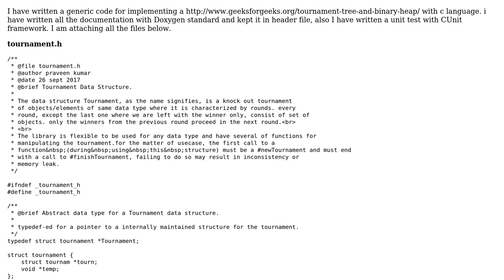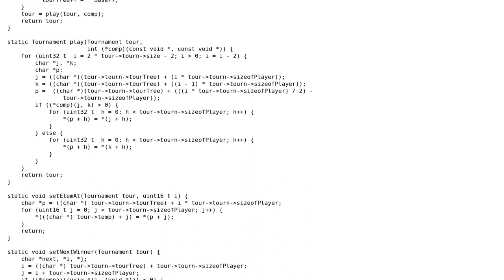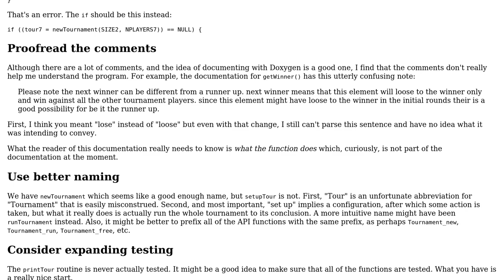Code Review: Tournament data structure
With thanks & praise to God, and with thanks to the many people who have made this project possible! | Content (except music & images) licensed under CC BY-SA | Music | Images & others | With thanks to user Praveen kumar user Edward user dfhwze and the Stack Exchange Network Trademarks are property of their respective owners. You are responsible for your own actions.